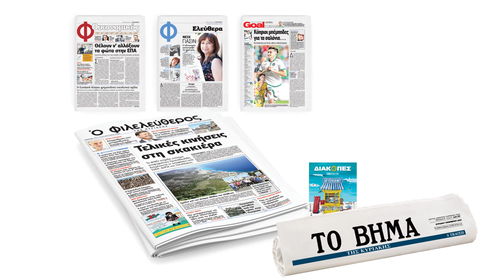'ΔΙΑΚΟΠΕΣ 2022' & ΜΕΓ. ΜΥΘΟΙ ΤΩΝ ΑΡΧ. ΕΛΛΗΝΩΝ 'ΑΧΙΛΛΕΑΣ', ΚΥΡΙΑΚΗ 17.7 ΜΕ ΤΟΝ "Φ" & "ΤΟ ΒΗΜΑ"